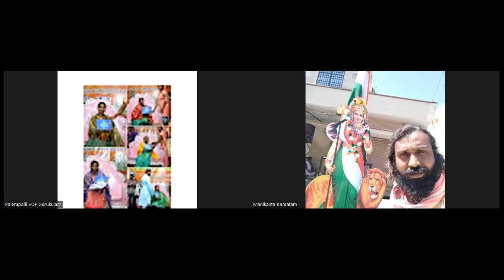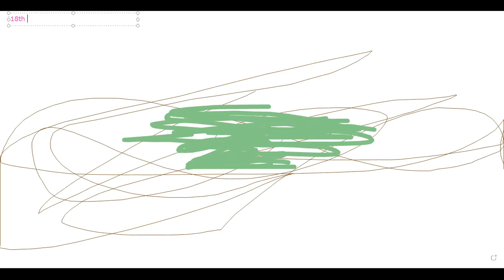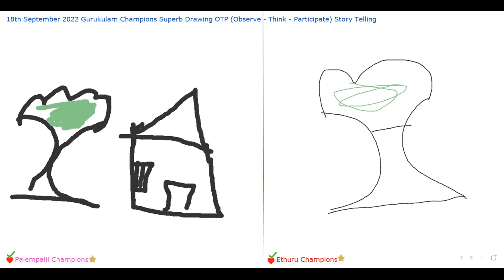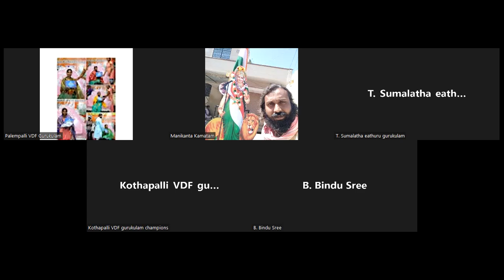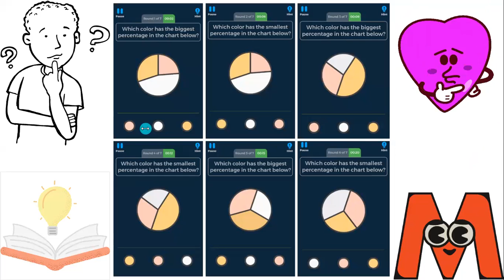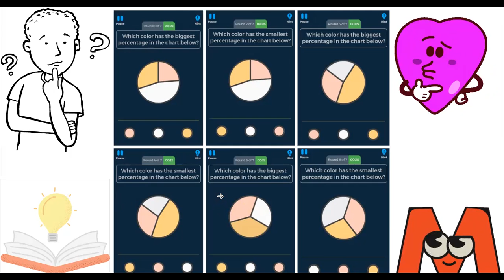486 Day Life Skills - Gurukulam Learning School Tiny Habits